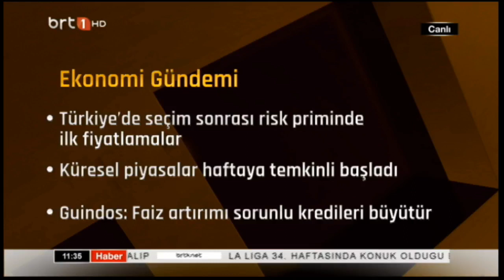Eko Finans 15.05.2023